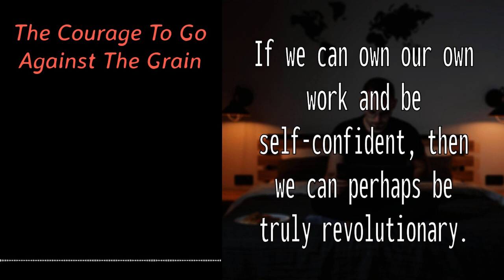The Courage To Go Against The Grain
Easily listen to The Science of Self in your podcast app of choice
00:02:13 To understand Galileo, we must understand Polish astronomer Nicholas Copernicus
00:10:46 Navigating Rejection
00:12:02 Modern day Japanese authors Ichiro Kishimi and Fumitaki Koga wrote a book called The Courage to Be Disliked.
00:17:40 Have Faith In Yourself
00:22:00 Let's wrap up today's episode with The Takeaways.

• Copernicus’s and Galileo’s genius traits included intellectual honesty and non-conventionality.

• Copernicus was an astronomer who has been credited as being the first to put forward the idea of heliocentrism. It was Galileo who popularized and expanded these ideas after Copernicus’s death, but Galileo also had many other accomplishments, including the invention of a telescope and the discovery of many great ideas in astronomy and mathematics.

• Galileo’s ideas directly challenged the predominant religious worldview at the time, earning him scorn and even resulting in him being tried and convicted of heresy. He was forced to retract his statements under penalty of death.

• Galileo may have submitted to the church’s persecution, but his ideas were revived by other scientists in non-Catholic countries, until eventually the heliocentric model was taken as fact by the end of the 18th century.

• Both Galileo and Copernicus possessed an uncommon originality and independence of thought, and pursued facts and evidence despite resistance from others. They both achieved what they did because they were intellectually honest and wiling to pursue what they knew was right.

• We can follow in this spirit by understanding that sometimes success comes with a willingness to be disliked. If we can relinquish ideas of a deterministic fate, own our actions and our agency, and foster self-esteem for who we are, then we are less susceptible to the judgments and criticisms of others.

• To be independent thinkers, we need to lower the value we give to social approval and increase the value we place on our own vision.

• To cultivate courage in ourselves, we can regularly check in with our own values and principles, and align with them always. Many geniuses are powered by an unflinching commitment to their own path. What is yours?